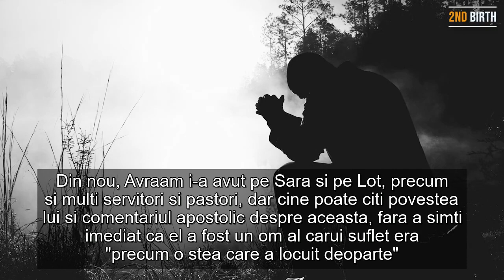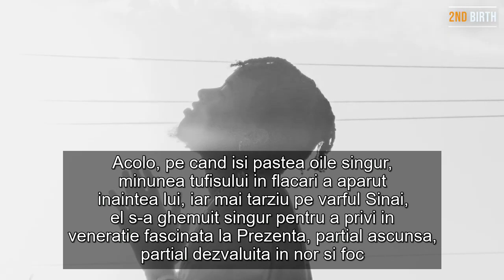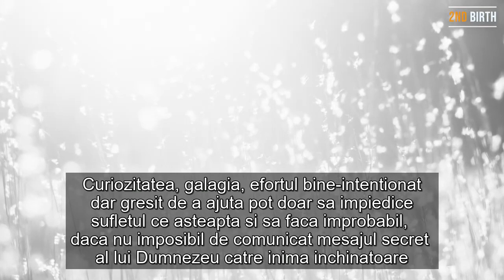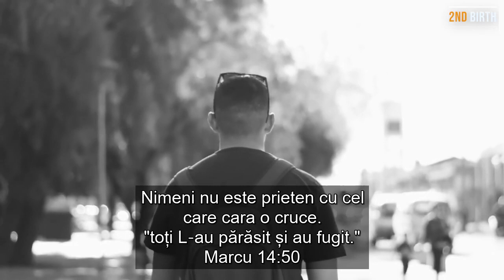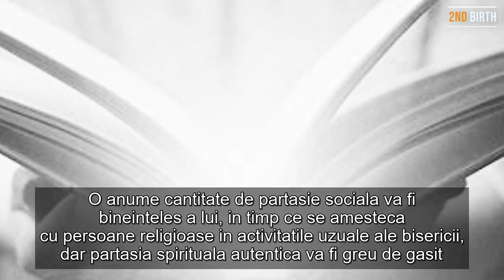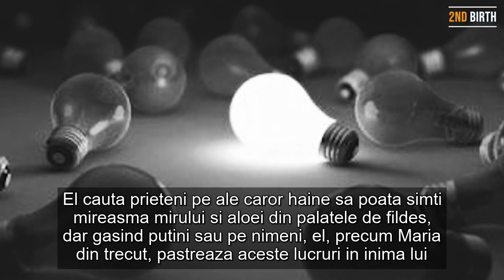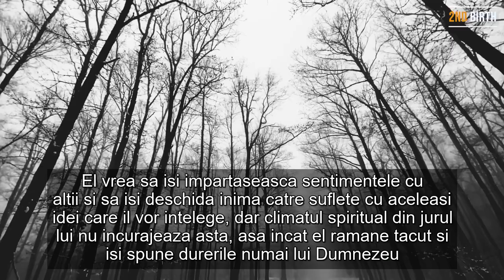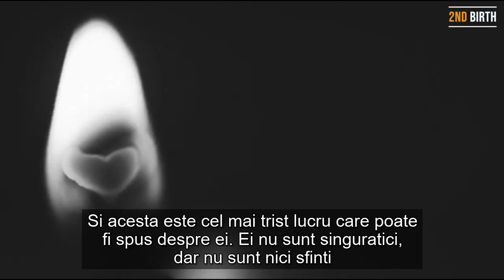Sfantul trebuie sa umble singur | A. W. Tozer (romana)